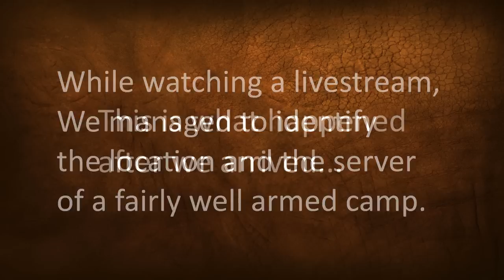DayZ Camp Raid - Arma 2 DayZ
Some footage of what happened when we found the location of a fairly well armed camp. This was on a different server to where our camp is so we didn't take any of the vehicles.
After some discussion we come to the conclusion that the vehicles were probably hacked, as they vanished after we shot them.

*Note: All credit for the content in this video goes to the sources above.